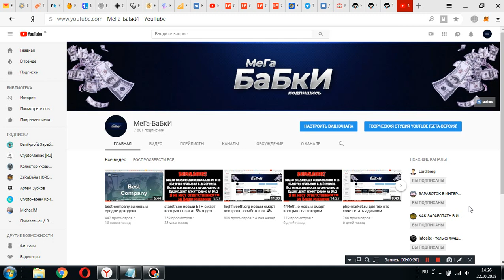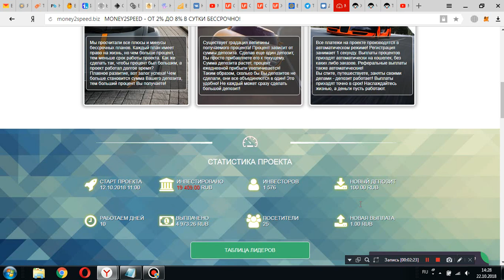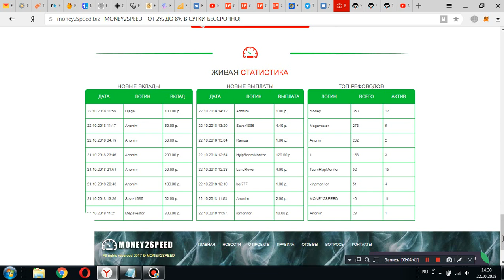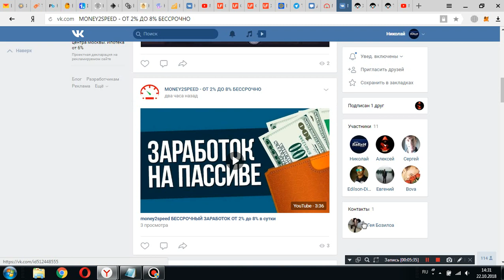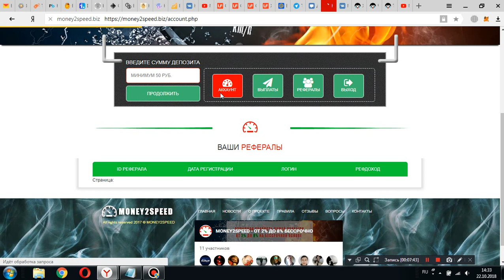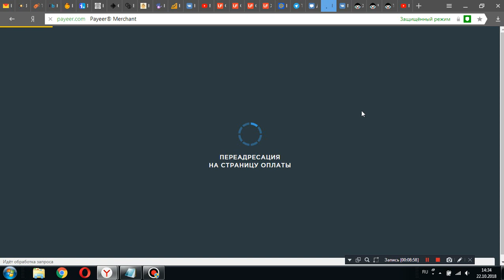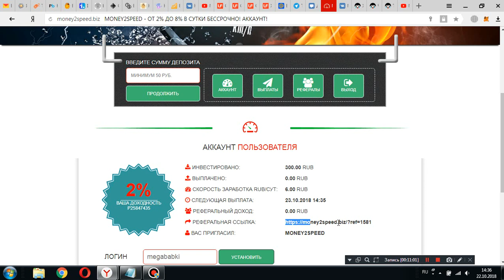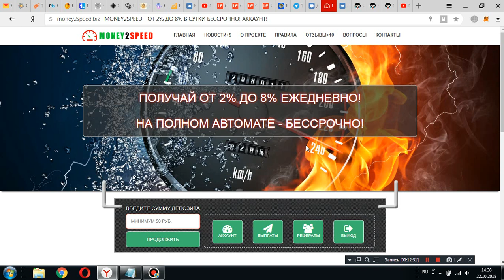money2speed.biz новый хайп долгосрок можно заработать от 2% до 8% в сутки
проект  перестал  платить  скам